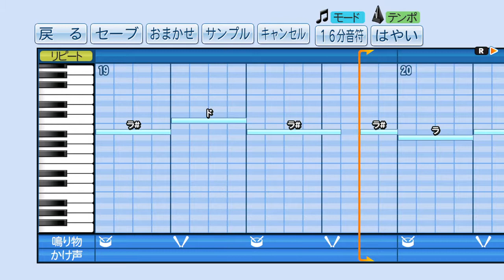温泉妖精ハコネちゃん OP「ハコネハコイリムスメ」‹パワプロ›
2015 秋アニメ 温泉妖精ハコネちゃん オープニング主題歌
petit milady (プチミレディ)
 悠木碧
 竹達彩奈

実況パワフルプロ野球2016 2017 応援曲